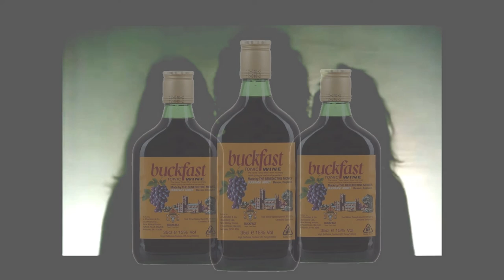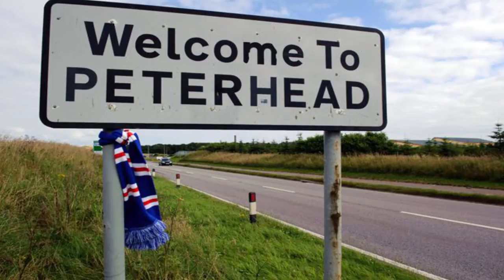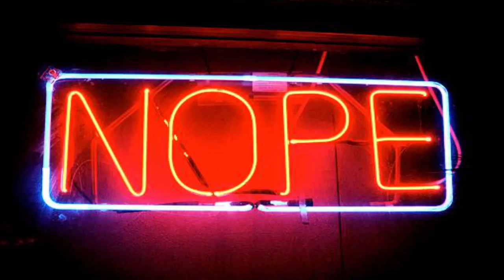Buckfast Rhapsody a Bohemian Rhapsody parody by Kenneth McCracken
A Bohemian Rhapsody parody by Kenneth McCracken, celebrating Buckfast and Glasgow, the best City in the Universe.